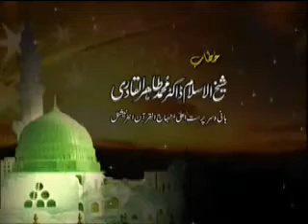Milad(Sunnah Of Holy Prophet (s) Allama Fultoli, Shane Risalat Confere Shaykh Dr.Tahir Ul Qadri 1/10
Dr. Tahir Al Qadri is giving speech at Shane risalat Mahfil Sylhet arrenged by Shamsul Ulama Allama Fultali Saheb Qiblah (RH) in 2004. পাকিস্তানের বিখ্যাত বুযুর্গ ড. তাহির আল কাদরী ২০০৪ সালে হযরত আল্লামা ফুলতলী ছাহেব কিবলাহ (রহ.) আহুত শানে রিসালত মাহফিলে বক্তব্য পেশ করছেন